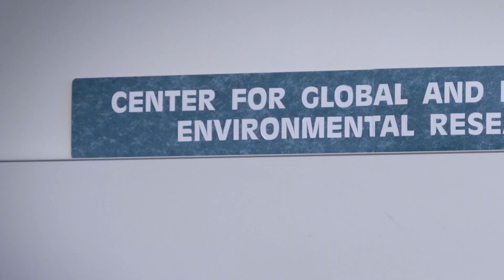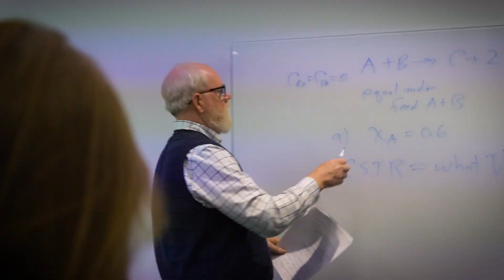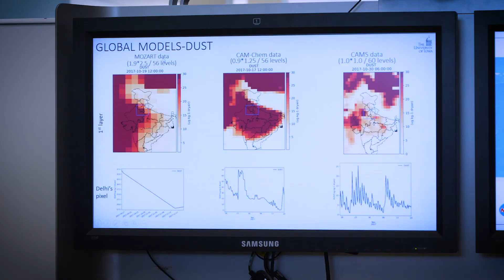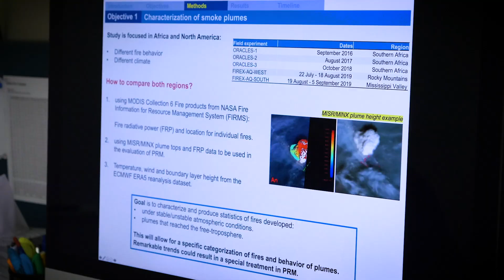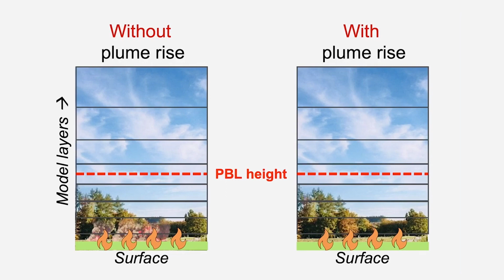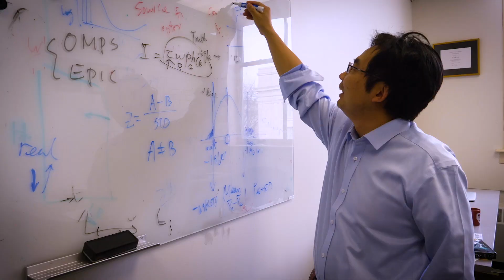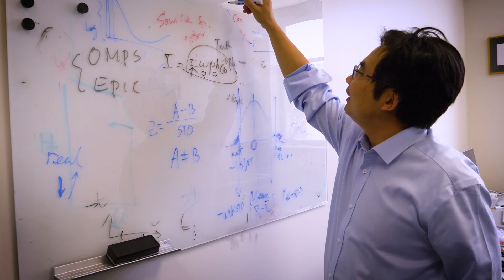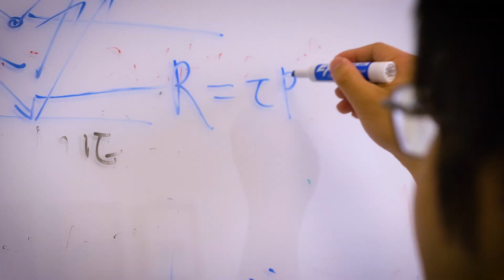University of Iowa Center for Global and Regional Environmental Research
Pioneering Interdisciplinary Research & Discovery.

The Center for Global and Regional Environmental Research (CGRER) at the University of Iowa is a state-funded institute devoted to studying and bettering the environment. Over the past 30 years, CGRER has grown from its initial 25 to today’s 132 interdisciplinary members who are primarily at Iowa’s educational institutions. First and foremost, CGRER has remained a research center, seeking to add to the body of knowledge about environmental change by bringing together investigators from broad disciplines including natural and social sciences, humanities, and engineering. Through these activities, CGRER assists Iowa’s agencies, industries, politicians, and citizens as they prepare for accelerated environmental change.